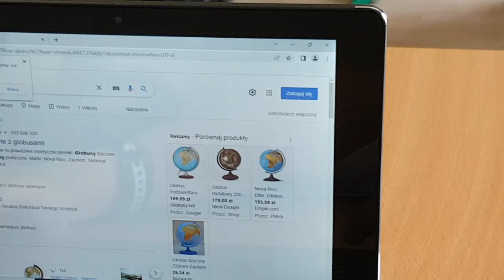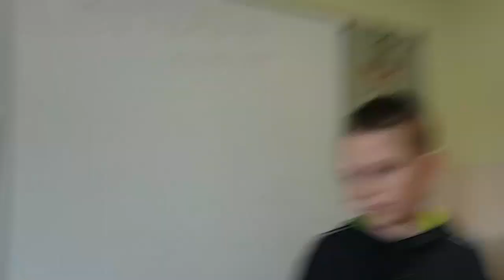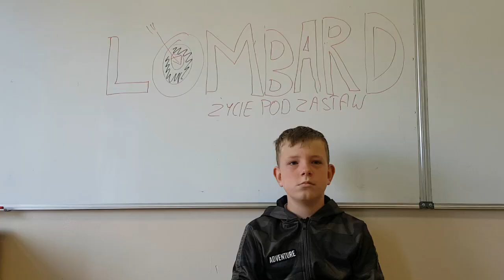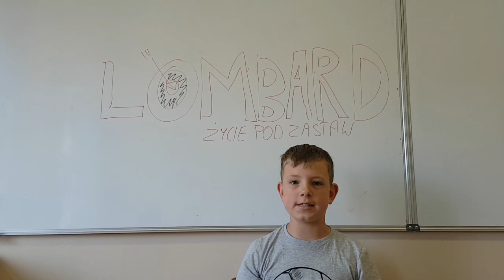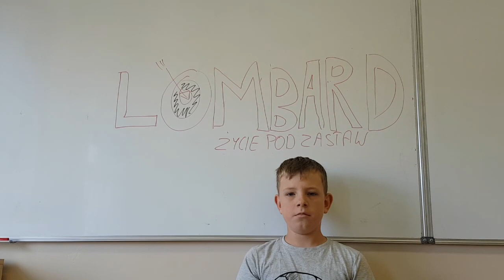Lombard życie pod zastaw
Film nagrany przez klasę 5